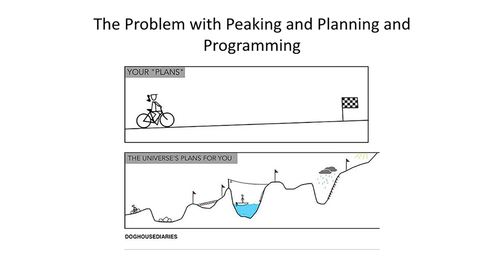Dan John Now What? Programming with Checklists & Calendars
Listen in as Dan John tells us why planning and peaking don't work the way people expect.